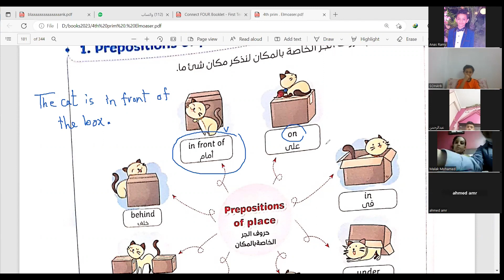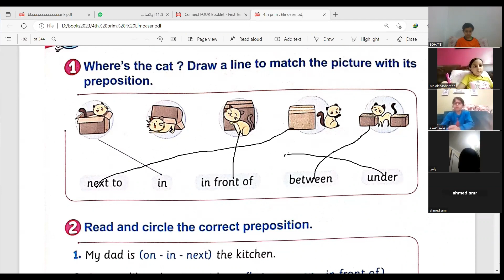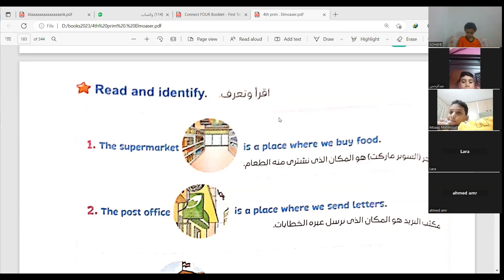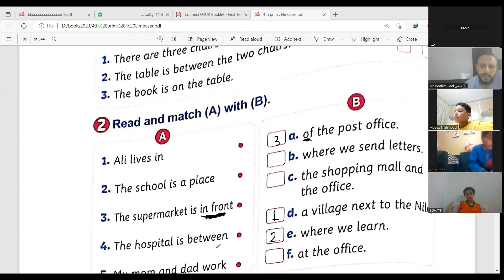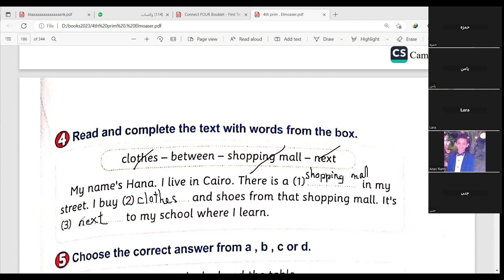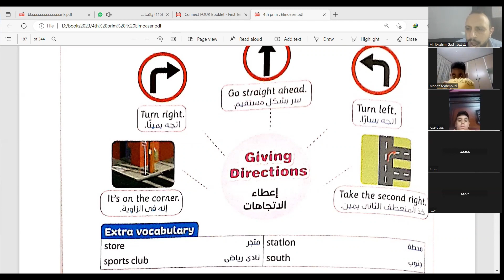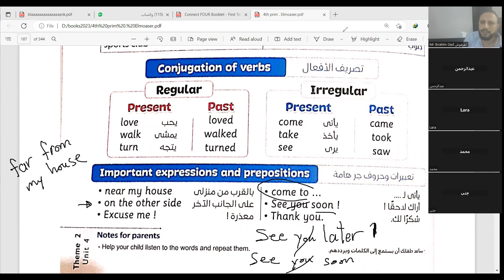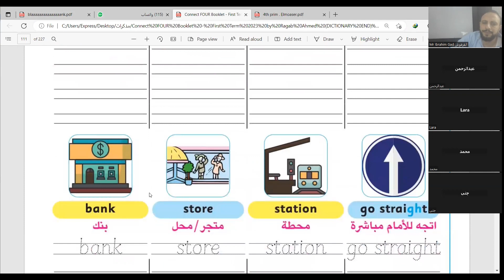شرح حروف الجر الصف الرابع الإبتدائي